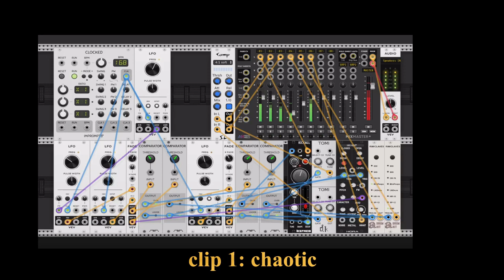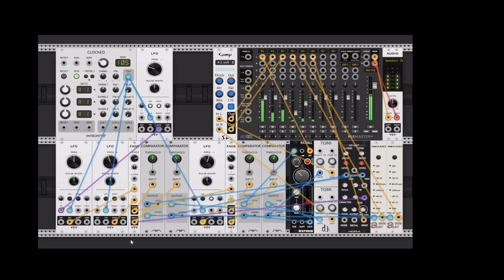VCV Rack - Polyrhythm Generator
Inspired by the semi-modular synth Czochralski Cells by Destiny+, this VCV Rack patch can create endless polyrhythmic variations, ranging from mild to very wild.

Clock rate is adjustable in Clocked (the rest of patch will sync to it). Adjust LFOs, Cross Faders, and Comparator thresholds to change the polyrhythms. Patching different oscillator types to the faders or to LFO FM modulation will also affect the polyrhythms.

Use rhythmically gridded settings on LFOs, such as 1, 2, or 4 hz to get more 'normal' rhythms. If a percussion voice stops firing, you may have a voltage out of range of a comparator. Try adjusting the comparators.